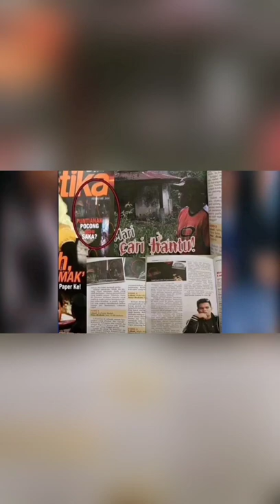Deretan Rumah Berhantu!? | MRzam Xtreme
Assalammualaikum & Waalaikummusalam kpd semua fans MZXGH, agak lama Abg zam tak update YouTube, sekarang banyak up kat TikTok hehe, lokasi ni terletak di negeri selangor deretan rumah lama yang terbiar & pelbagai kisah misteri menakutkan pernah terjadi di sini termasuk kes pembunuhan kejam menurut dari beberapa sumber, samada benar atau tidak Abg zam sendiri pun tak pasti!

Jom follow Abg zam rapat rapat di sini